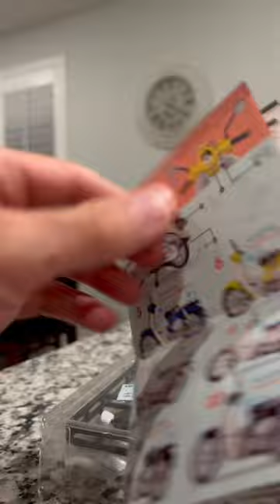Honda SuperCub Micro Model 1/24 Scale